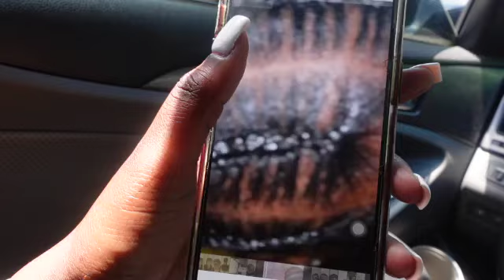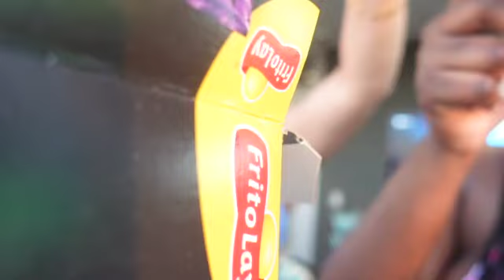SUMMER SERIES| Episode 2: Pool Party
Hey yall! This is episode 2 of my summer series! Another pool day but this vlog is longer I hope yall enjoy this video!

If you're in the Charlotte area follow my hair page @ dolledby.minak im throwing A HUGE SUMMER SALE!